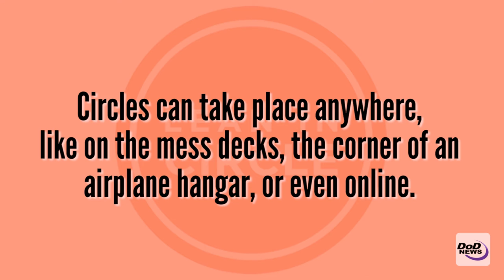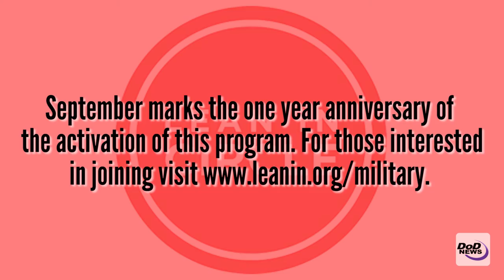DoD Celebrates One Year Anniversary of Military Lean In Circles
It's been one year since Defense Secretary Ash Carter announced his unconditional support for military-focused Lean In Circles.

Learn more about this peer-to-peer mentoring program designed to empower women and propel them into leadership